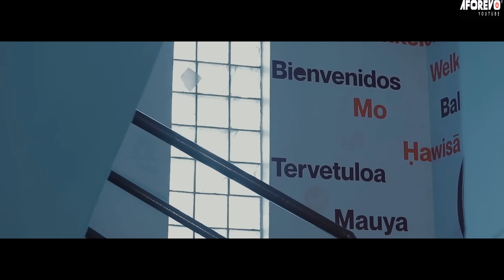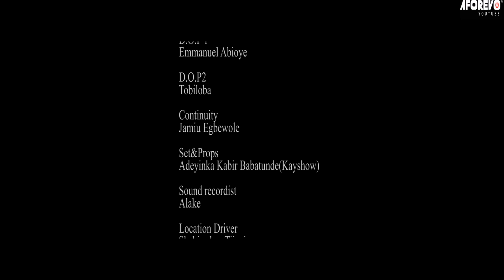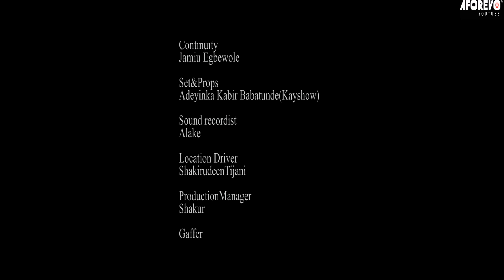Omo Agba - A Nigerian Yoruba Movie Starring Odunlade Adekola | Debbie Shokoya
An Interesting Nollywood Trending Yoruba Movie starring Odunlade Adekola, Abiola Olaseni, Debby Shokoya.